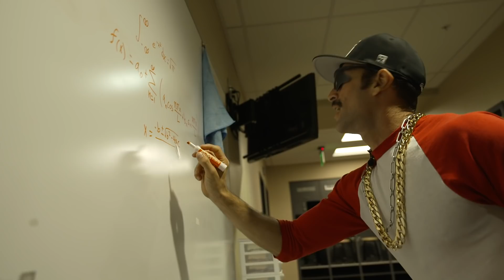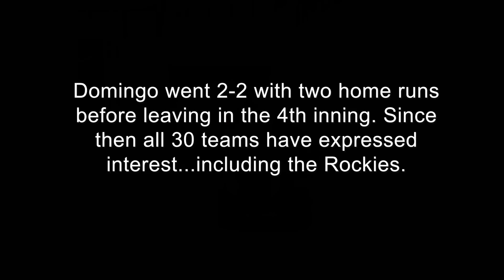Domingo Ayala Tries Out For The Rockies...Again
Domingo Ayala gets his next chance to play for the Rockies. After being getting cut last year for being late he's ready for this next opportunity. What will happen? Watch to find out.

Let's talk beisbol on SOCIAL MEDIA!